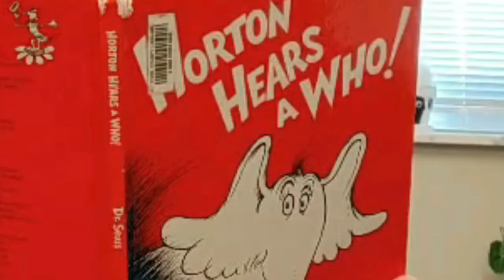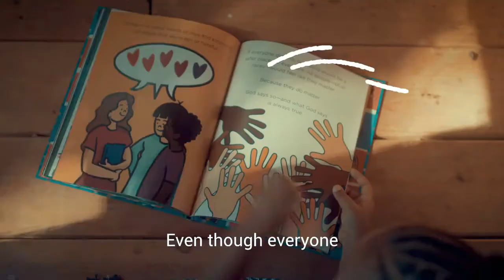The Incredible Bruce the Shark, Part 2